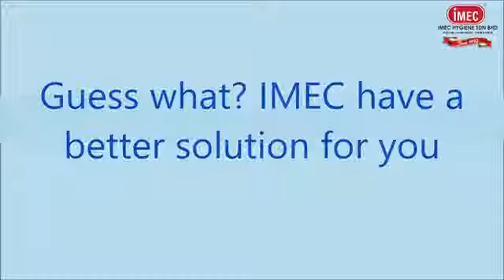Do you dare to sit on the public toilet bowl without sanitizing it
1. Effective solution for easy and quick sanitizing of a toilet seat
2. Effective against all harmful bacteria commonly found on and around toilet seat fixtures, surfaces and fittings
3. No hand contact automatic dispenser prevents cross-contamination
4. Safe for skin contact and no harmful residue
5. Flash drying for immediate use
6. Pleasant fragrance
Direction of use:
1.Dispense IMEC 585SC through Auto or Manual Spray Sanitizer Dispenser on tissue paper.
2. Wipe gently on toilet seat cover until dry